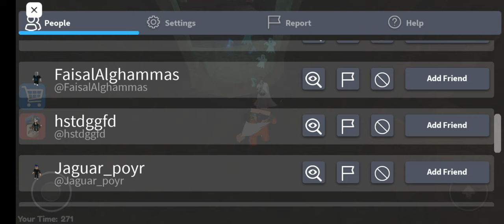I went to hard mode in Barry's prison run but I died of shef Barry 🫤